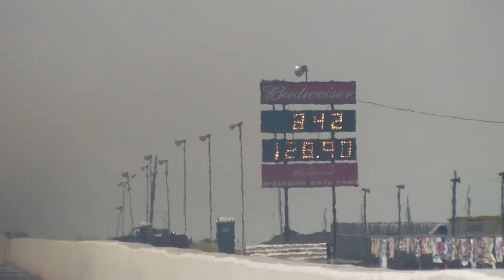NMCA Bakersfield 2013 BlownZ Test Hit - 8.42 lifting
1.26 / 5.19 - Lifted at 1/8 mi. 8.42. Way too rich. Having issues with wideband.